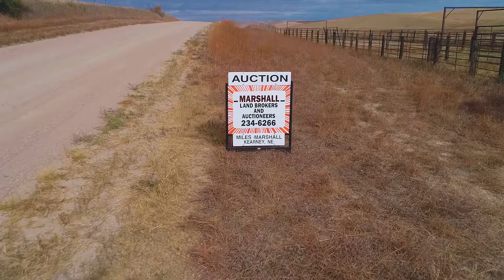December 8 – 858.18 Acres Pastureland – Dawson County, Nebraska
LEXINGTON – Absolute Land Auction – 858.18 Acres – An outstanding tract of grassland cross fenced into 3 pastures. Water for livestock is provided by a solar powered submersible well and underground pipeline serving 6 tank locations plus several dams/dugouts. Exceptional corrals and fences. Well managed rangeland. Located 12 miles north of Lexington. To be held in the Holiday Inn Express Conference Center in Lexington at 10AM.